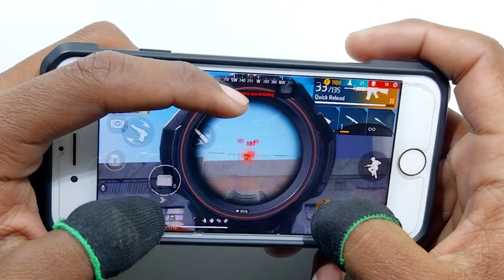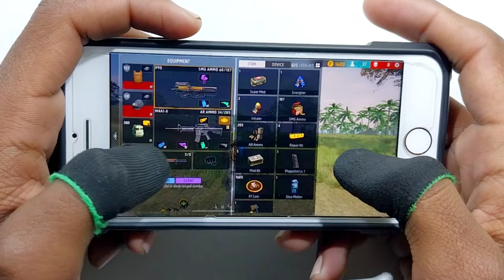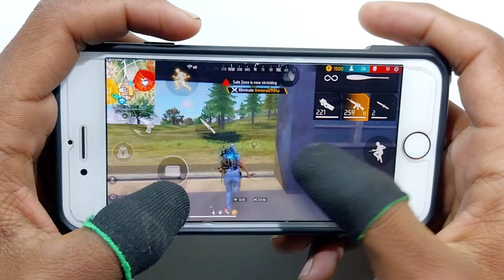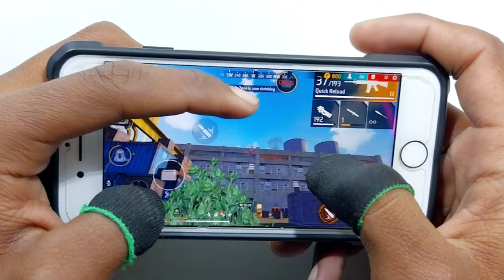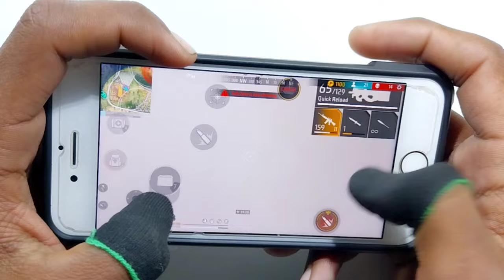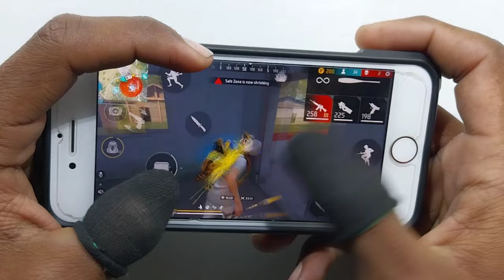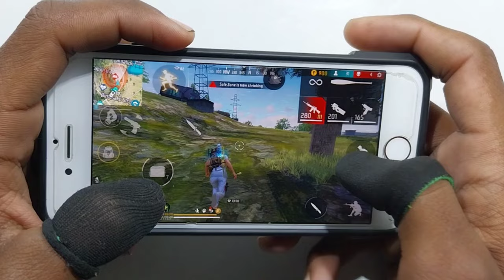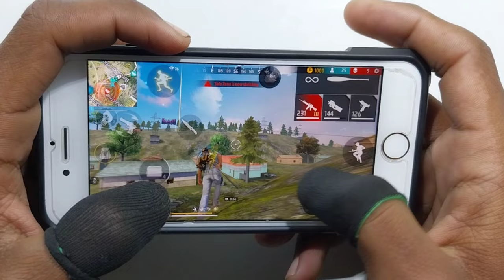Free fire iPhone 6s 2024 old 2016 free fire gameplay test